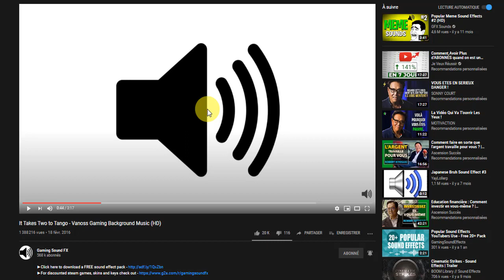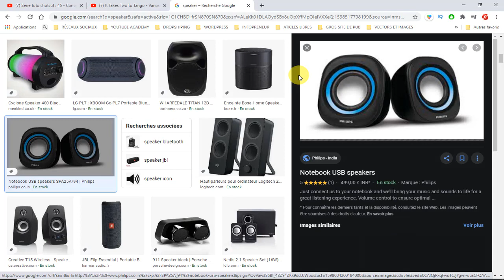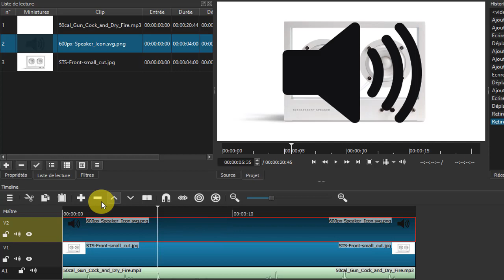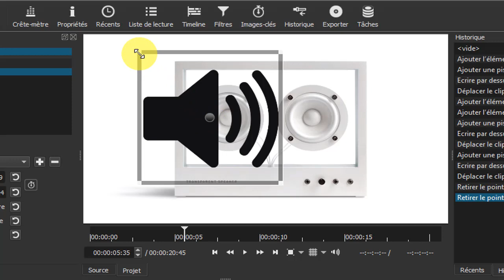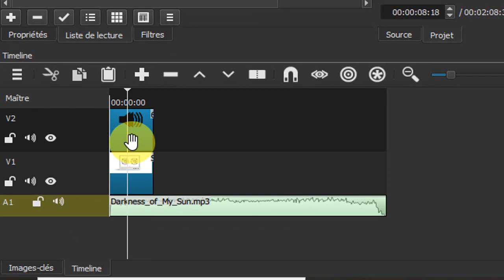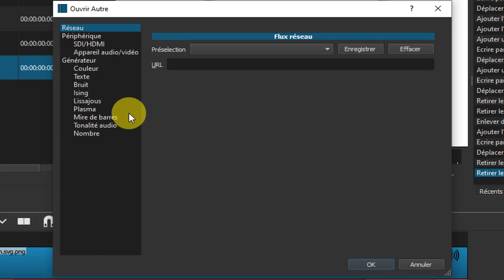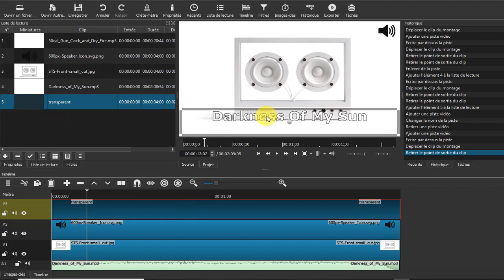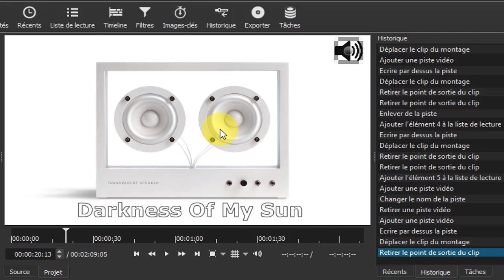🎬SHOTCUT-4: Montage Simple avec Image et Audio [en WOLOF]